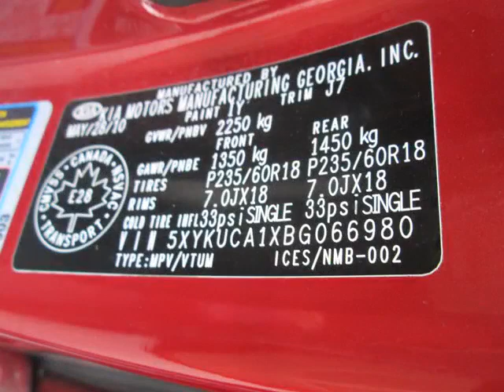Bessada Kia - 2011 Kia Sorento 2.4L LX at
Bessada Kia - 2011 Kia Sorento 2.4L LX at FSR141A